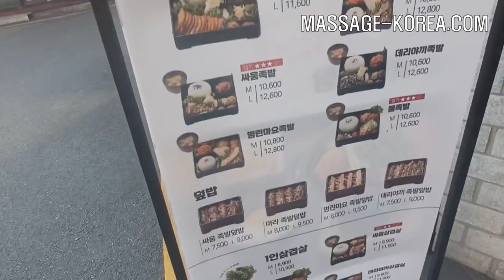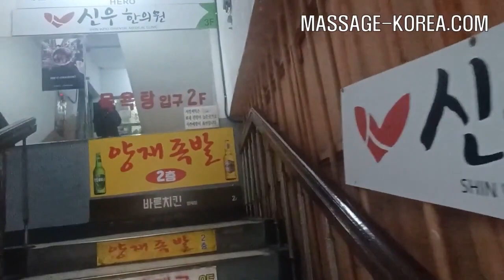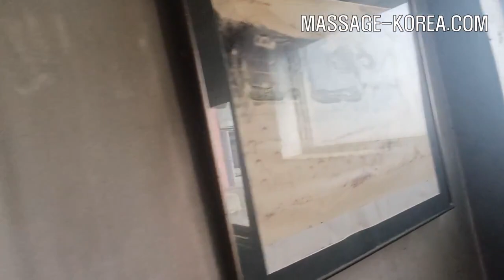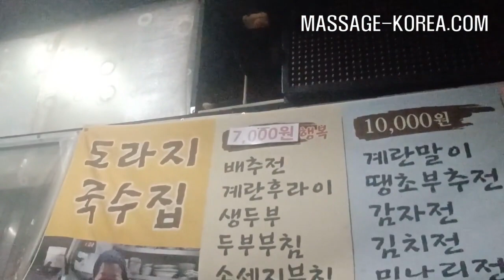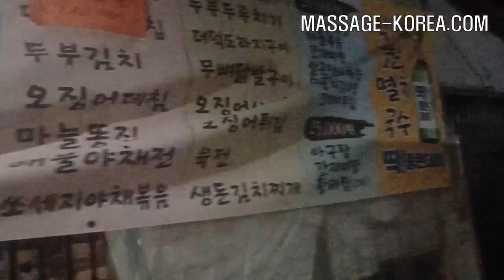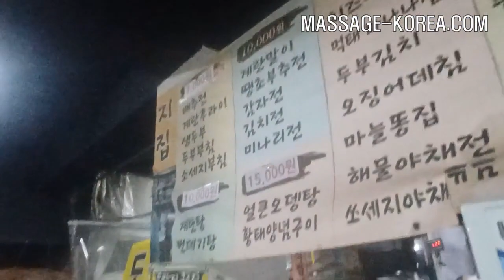강남 남자마사지사의 럭셔리라이프 7 말죽거리